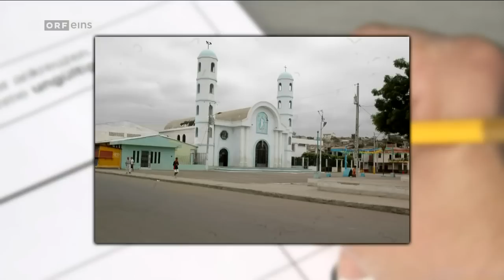Was gibt es Neues? vom 21.4.2017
13x25 Vienna City Marathon